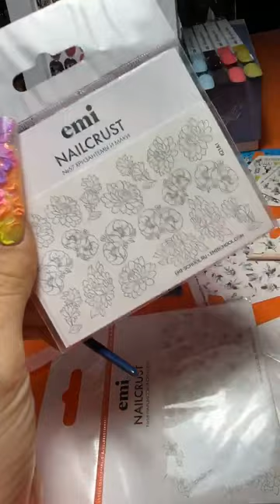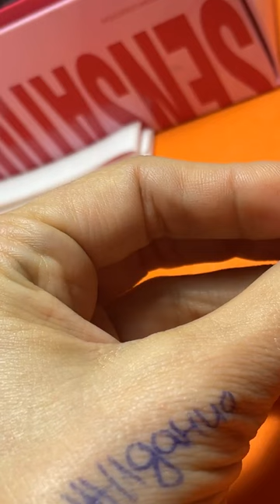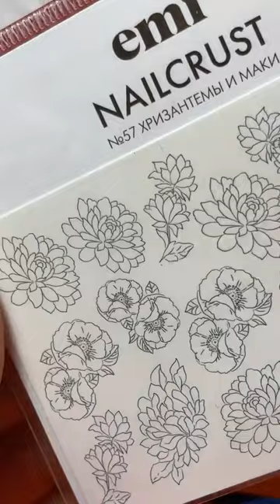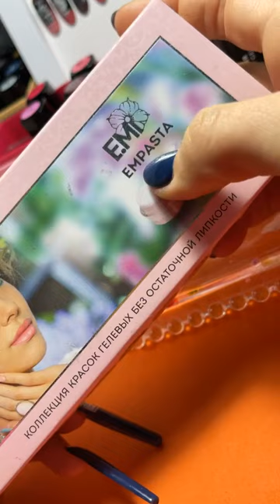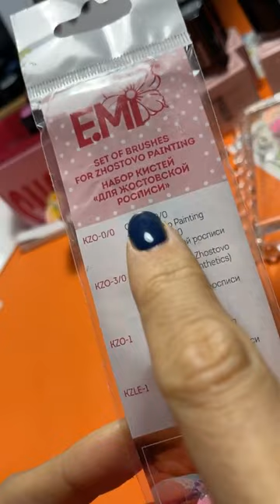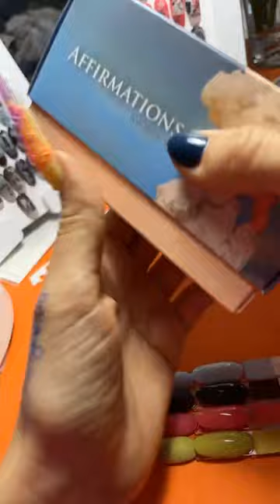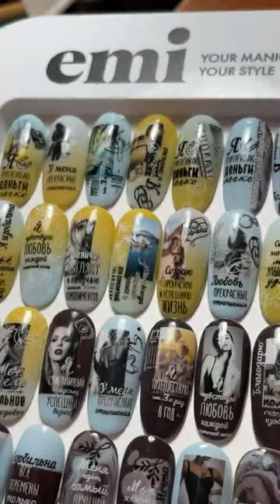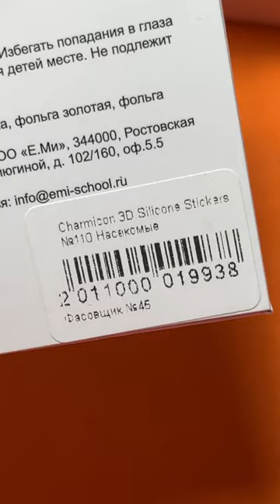Жостовская роспись - это легко. Мастер-класс Екатерины Мирошниченко